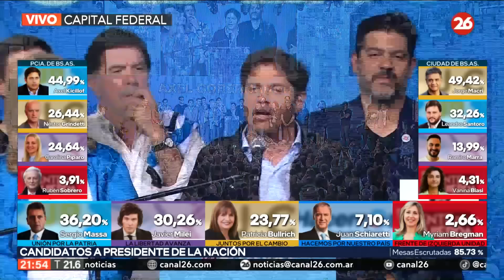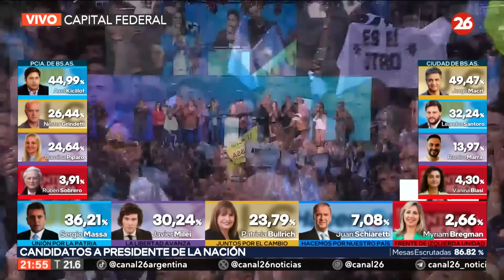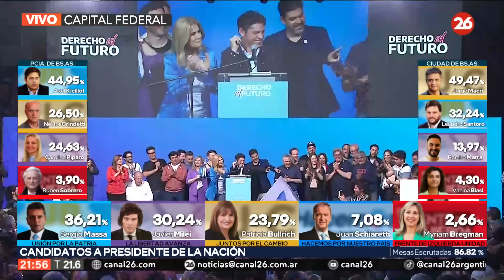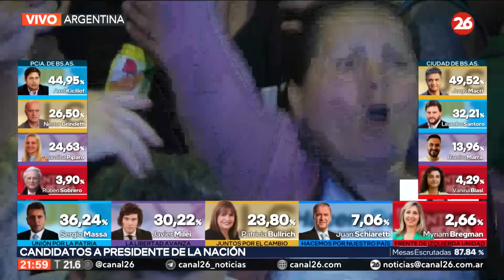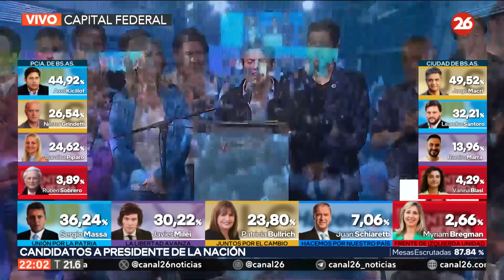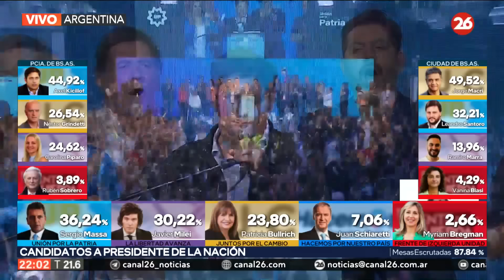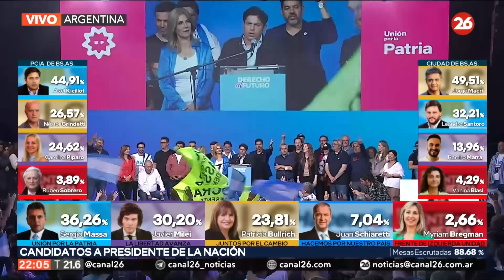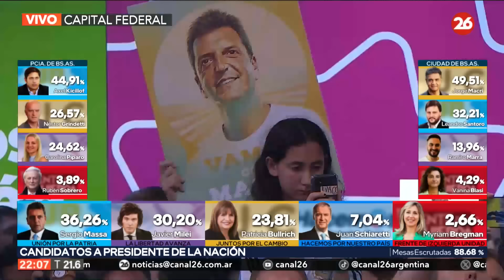Axel Kicillof: "La campaña termina cuando Sergio Massa sea el próximo presidente"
👉 El candidato de Unión por la Patria logró un contundente triunfo frente al resto de fuerzas políticas que buscaban vencerlo en las urnas.